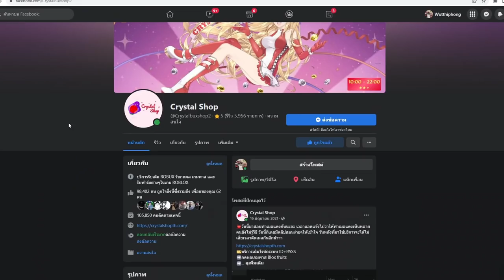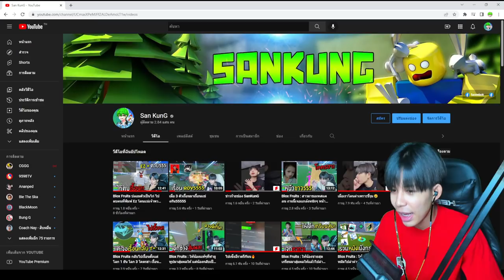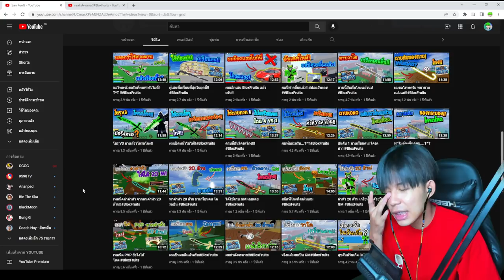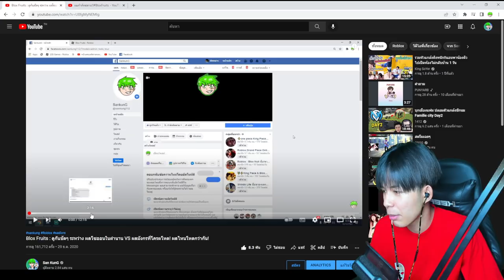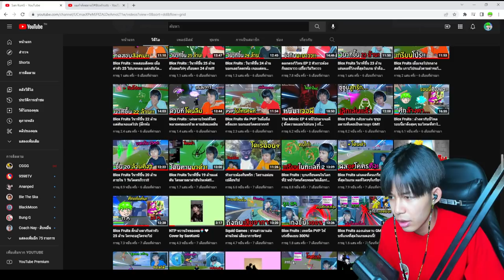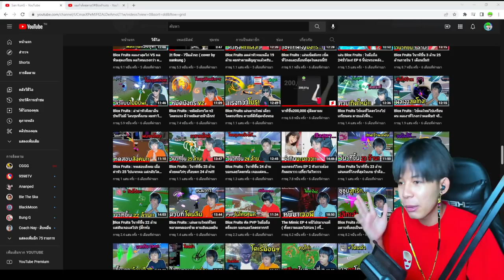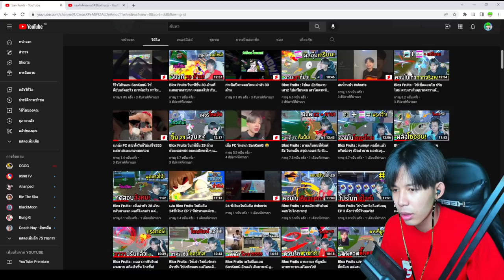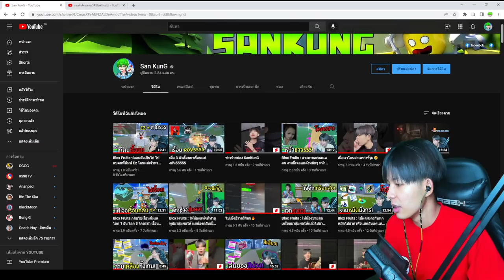เส้นทางสู่ราชาโจรสรัด ค่าหัว 30 ล้านขึ้นอยากไหม